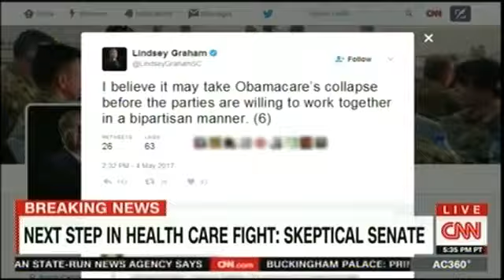WARNING: Thousands Of Americans Will Die with AHCA TRUMPCARE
Senator Sanders:  Health Care Bill Is A Disaster
“I wanted to say to the people who voted for Trump, and I know that many of them are decent people who actually believed what he said during the campaign.  Remember what he told you ?  He said:  we are going to provide health care to EVERYBODY and it’s going to be less expensive.  Providing health care to everybody is not throwing 24 MILLION people off of health insurance.”  Bernie Sanders
The American Health Care Act - TrumpCare - explained: